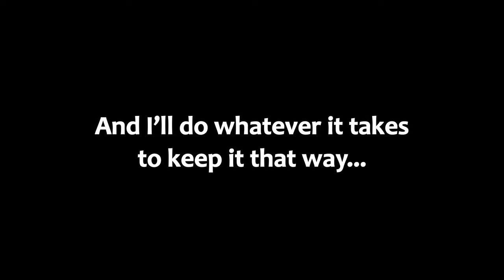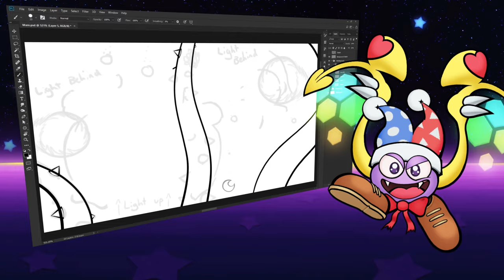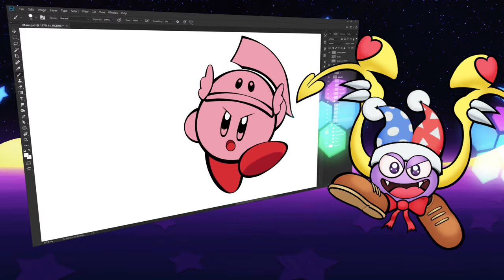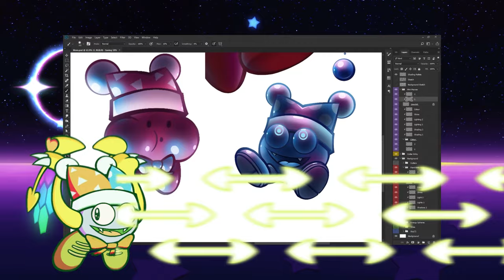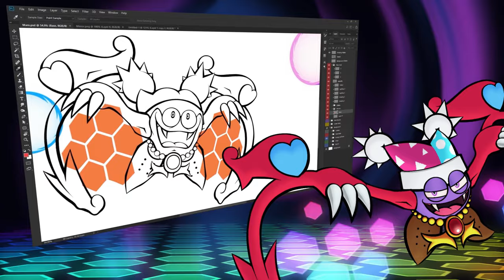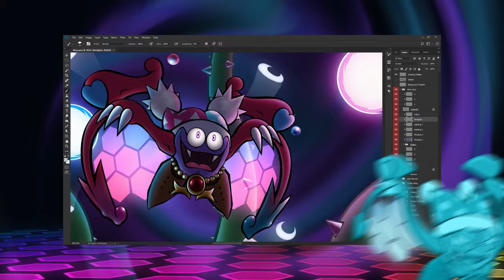Marx S̵͕̆͠o̵̮͊ụ̶̃l̴̛̅ Speedart - Kirby Super Star U̸̳͋̉l̴t̴ŕ̴͌â̸ - Project Dream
The long awaited Marx Project Dream video is FINALLY here! :D

Marx is from Super Star but I based the piece around his Soul version from Super Star Ultra instead, since that's his most powerful form, but I still gave regular Marx plenty of screen-time in the video itself so that evens it out :P

Speaking of Ultra though, let's talk about something for a sec. The 10 Years of Ultra video on my channel. Gonna be honest, I'm not happy with that video and that piece :/ I don't think there's much actually wrong with it (aside from some editing errors and the COMPLETE exclusion of Wham Bam Jewel (still irritates me I didn't have time to include him)), but I just think my skills have improved greatly since making it so when looking back on it, it has aged poorly. So that was my main motivator to put my all into THIS video, since it's Marx and it isn't the first time he's been on this channel :) And well, safe to say I'm delighted with how this vid and the artwork itself came out ^^

- Project Dream Lore Ahead -

After the defeat of the Alternate Zero and Dark Matter, Kirby and Gooey descended from the Hyper Zone and landed on the surface of Pop Star once more, ready to celebrate... they wouldn't get the chance to, however, as a mysterious black hole engulfs Kirby, separating him from Gooey. Kirby falls into a pocket dimension where he finds himself face to face with the crimson outlined silhouette of Marx and Heart of Nova.

Before Kirby can act, the Alternate Marx slices the Heart in two, and completely absorbs it's power! In an alternate timeline, Marx may have been turned into his Soul form with fragments of a Nova and a mysterious energy, but THIS Marx however has absorbed the very core of a Nova at will and can change to and from Soul form in a pinch! Kirby now faces an Alternate Marx Soul, who is much stronger than we may be used to...

...but what about Gooey? While Kirby fights the Alternate Marx Soul, all we know for now is that Gooey is engaged in a battle of his very own against his own kin, using the power of the Rainbow Drops. But he is not alone, for he has friends. Friends that are there to pick you up when you're feeling a little down, rearrange someone's face when they're acting like a clown, and who may indeed be...

A hamster, a fish and an owl.

...ye all knew I had to do that xD Anyway there's today's lore lmao, the next video is scheduled to be the next Terraria Legends piece but after that will be the next Project Dream, although there may or may not be extras in between, especially since year 1 of college is almost over for me ooooo :o ok yeah see you all next time bye ^^

If you liked the video... well... like the video. :P